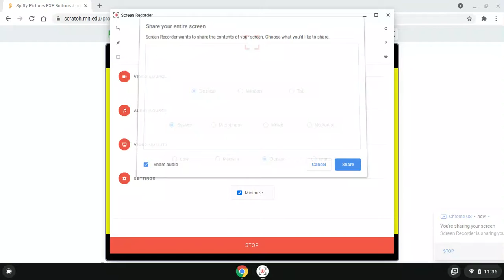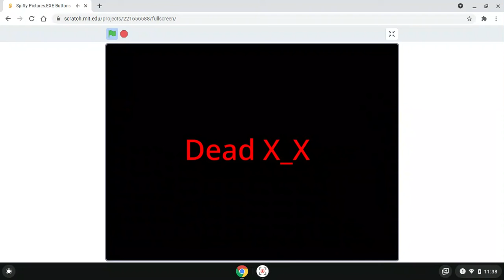Spiffy Pictures.EXE Buttons J